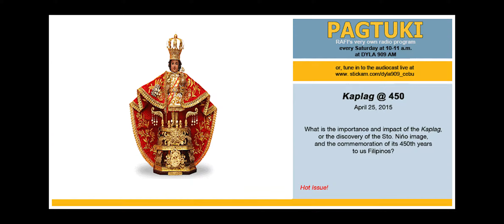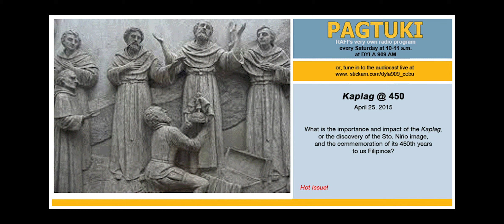April 25, 2015 Pagtuki - Kaplag @ 450 | RAFI Cebu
PAGTUKI is the official radio program of the Ramon Aboitiz Foundation Inc. (RAFI) aired at DYLA at 10-11 a.m. every Saturday, where:

a) the different RAFI programs, along with their programs and partnerships, are featured, with the aim of bringing these programs closer to the community and prospective clients;

b) issues concerning RAFI’s advocacies are tackled, with the end of shaping a more aware, educated and “hope-full” public; and

c) the latest topics in the news are discussed in a holistic and non-adversarial manner, thereby, guiding the public to make informed decisions/judgments of issues that directly have impact on them.